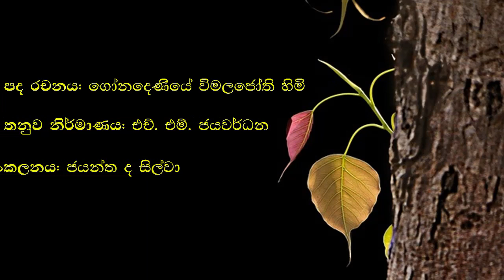Kokila nade, කෝකිල නාදේ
කෝකිල නාදේ - මධුර කෝකිල නාදේ
සවන් පිනන හැඟුම් මවන කෝකිල නාදේ

අයුක්තියේ යදම් බිඳින විස හී පහරයි
අධර්මයේ සළු ගැලවෙන රළු සැඩ සුළඟයි
දුගී දනන්ගේ සිත් පිරිමදින රාවයයි

මවු වදනක් සේ ම වරෙක සුවය සදාලයි
අකුණු සැරක් සේම තවත් විටෙක ගිගුම්  දෙයි
මධුර  හඬින් ලොව සෙලවූ දිරිය රැජිනිය යි

පද රචනය: ගෝන්දෙණියේ විමලජෝති හිමි
තනු නිර්මාණය: එච්. එම්. ජයවර්ධන
සංගීත සංකලනය හා නාද ශික්ෂණය: ජයන්ත ද සිල්වා
ගායනය: උරේෂා රවිඳරවිඳුනී
රූප රාමු සංස්කරණය: ශෙහාන් චාමික